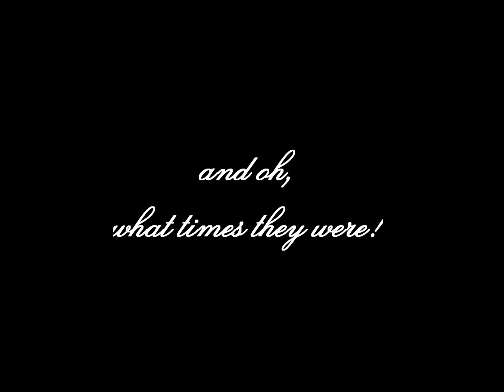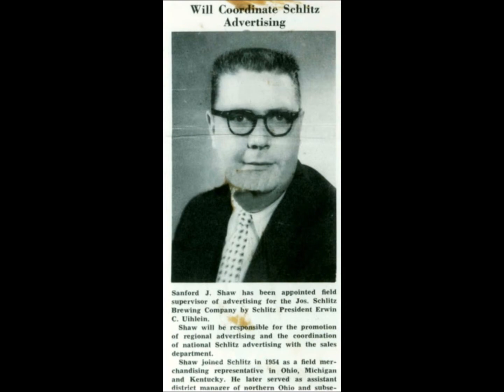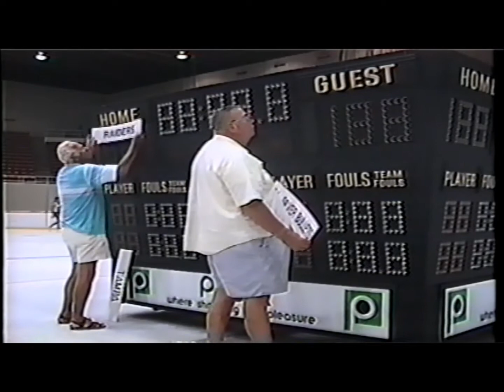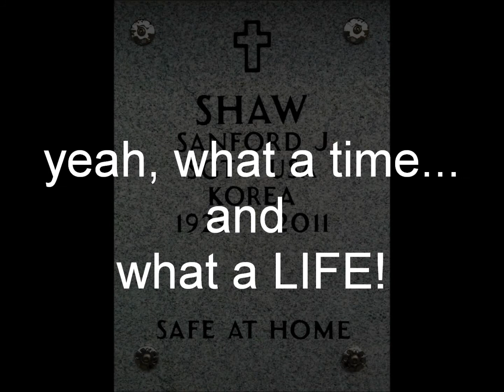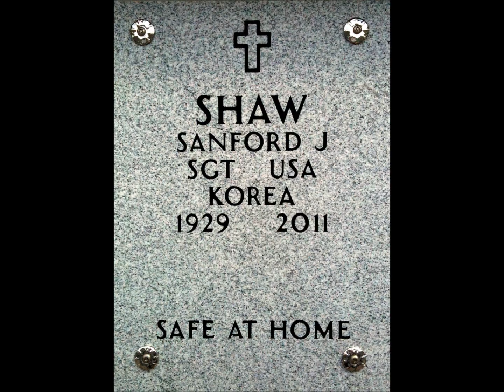The Life and Times of Sandy Shaw (7/9/1929 - 3/8/2011)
A video tribute to the man, the myth, the mouth...Sandy Shaw!  His larger-than-life presence (OK, well, larger than most folks', anyway!) loomed over Joker Marchant Stadium for 18 years as the public address announcer for the Detroit Tigers' spring training games in Lakeland, Florida.  The booming "Southern Voice of the Tigers" brought smiles to the faces of fans and players alike, with comical comparisons of weather conditions in Detroit and Lakeland, and the low, growling shout-outs to Daaawwwggg Rowww.  Although he didn't have the foot speed to be a standout ball player in his younger days, he "showed his stuff" as an announcer in his later years, going 13 straight seasons without missing a game.  More than just a tireless promoter of the "greatest game ever played", he was a great father and a trusted friend to all who were fortunate enough to know him.  Nice game, Sanford, you did good!